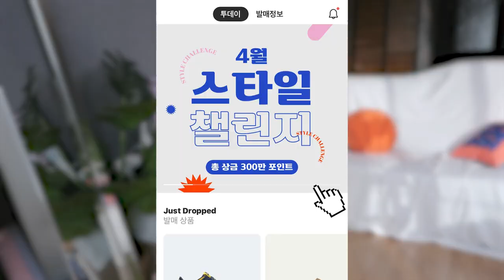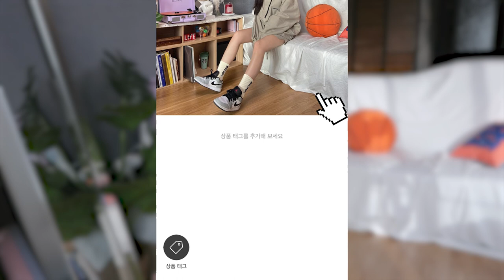50만원짜리 츄리닝을 입어보았다..!!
오늘은 피어오브갓 에센셜 셋업을 언박싱 해보았어요!
크림과 함께하는 에센셜 셋업 리뷰를 만나보세요 :D

*ios 앱스토어, 안드로이드 플레이스토어에서 어플리케이션 다운받으실수 있습니다.

Essentials Track Jacket Moss (20FW)
에센셜 트랙 자켓 모스 (20FW)

Essentials Volley Shorts Moss (20SS)
에센셜 볼리 쇼츠 모스 (20SS)